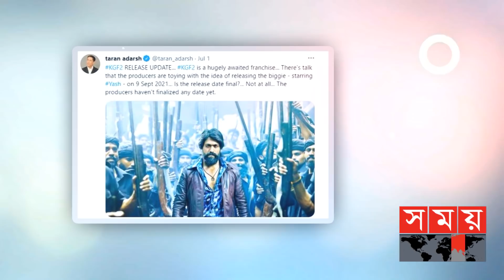৭.২ কোটিতে 'কেজিএফ চ্যাপ্টার টু’র অডিও বিক্রি | KGF Chapter Two | KGF2 | Somoy TV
কেজিএফ মানেই একের পর এক ধামাকা। এর আগেও গান ও অসাধারণ আবহসঙ্গীতের জন্য বেশ জনপ্রিয় হয়েছিল ‘কেজিএফ চ্যাপটার ওয়ান। এছাড়া ছবিটিকে বাণিজ্যিকভাবে ব্লকবাস্টার হিটও ঘোষণা করা হয়েছিল। তবে এবার কেজিএফ-ওয়ানকেও ছাড়িয়ে যাবে চ্যাপ্টার টু- এটাই আশা করছে দর্শকরা। এরইমধ্যে টি-সিরিজ এবং লাহাড়ি মিউজিকের কাছে ৭.২ কোটি রুপিতে বিক্রয় করা হচ্ছে ‘কেজিএফ টু’র অডিও সত্ত্ব। যা ভেঙে দিয়েছে দক্ষিণের আলোচিত সিনেমা ‌‘বাহুবলী’র রেকর্ড।